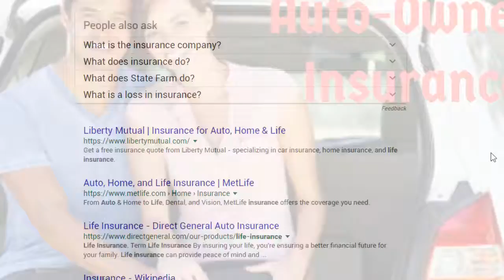Auto life insurance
Auto-Owners Insurance one of life's rewards for working hard and saving for a rainy day is achieving financial security. best auto insurance, automobile insurance quotes, affordable insurance, compare life insurance policies online, instant term life insurance,